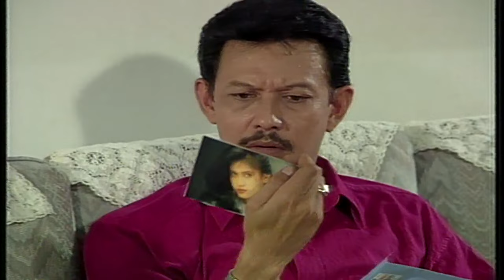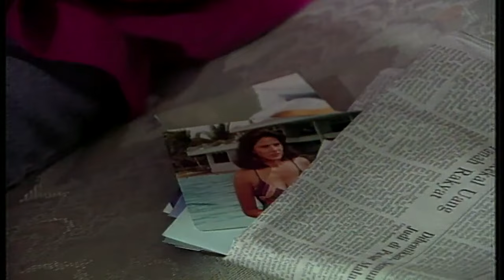FTV Ada Ada Saja Episode 34 Kiki Fatmala, Nurul Arifin, Rudy Salam